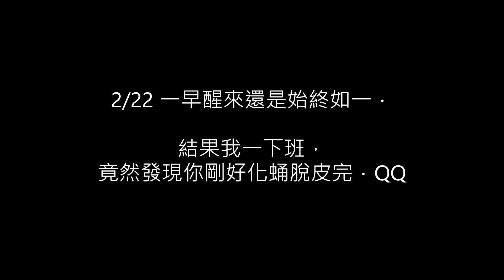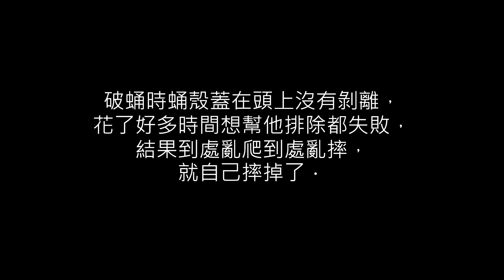2021 夾竹桃天蛾(拾獲)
2021/2/18 同事來電說要送我禮物，
結果獲得已經進入前蛹期的夾竹桃天蛾幼蟲．
據說發現他的時候正在被螞蟻圍攻，所以介入搶救．
雖然之前就曾經PO過夾竹桃天蛾的飼養過程，
決定整理這個影片是因為這隻有記錄到化蛹的異常變化，
很特別的紀錄．